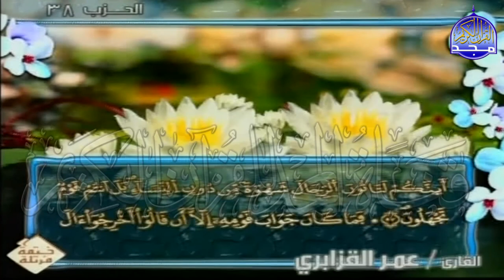الربع 7.8 من الجزء (19) من القرآن الكريم 🍁برواية ورش عن نافع🍁 للشيخ: عمر قزابري 🍁 Omar al-Qazzabri